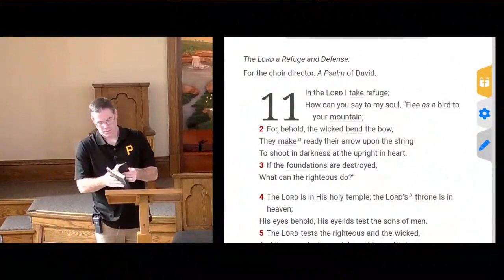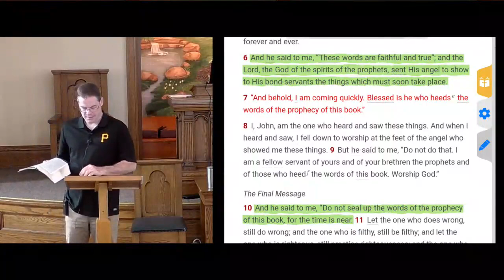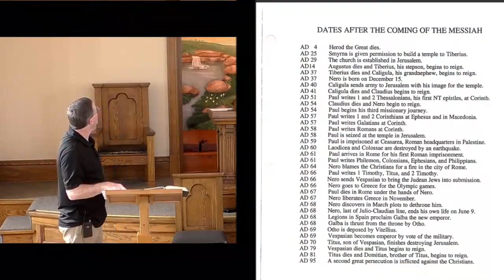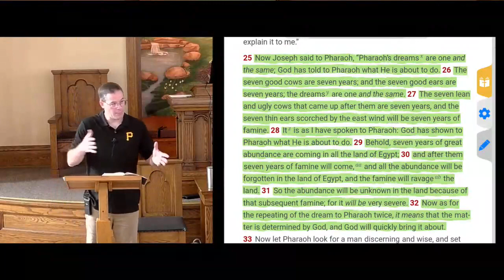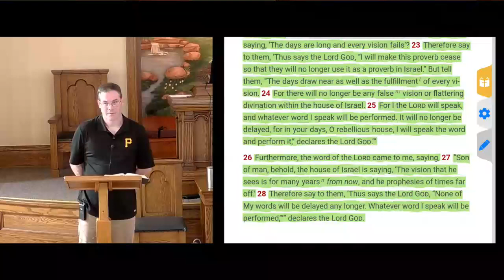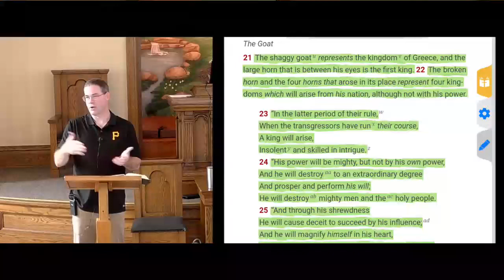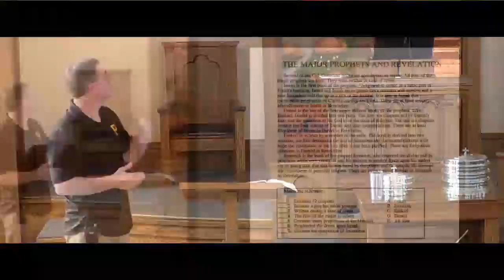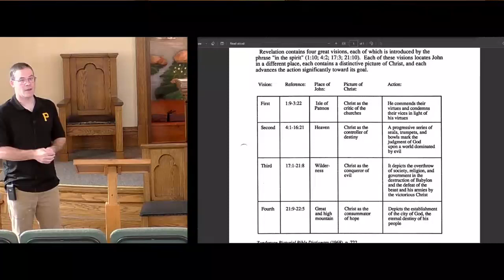Intro To Revelation | Dates and Symbolism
There is a lot of symbolism throughout Revelation. Taken without context, it would be easy to confuse the symbolism. However, there are plenty of supporting passages throughout the Bible that lend support to the symbolism that's used throughout Revelation.